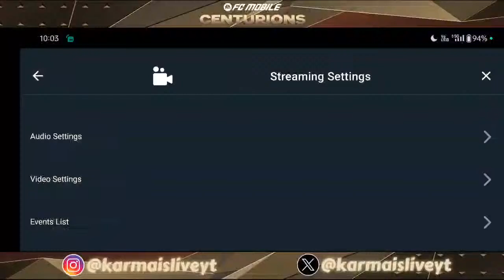🔴 Head-to-Head Grind! | New Gameplay Update | FC Mobile